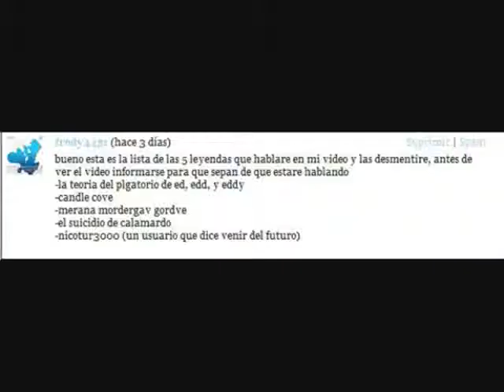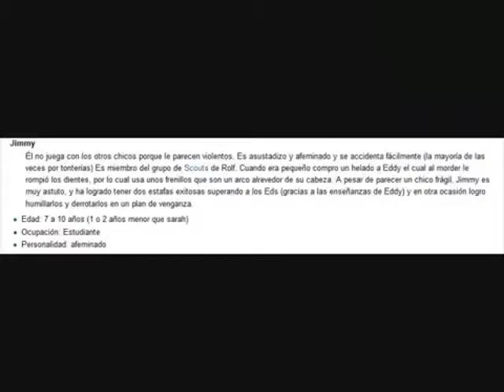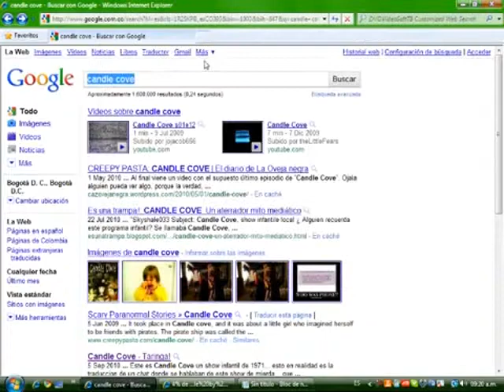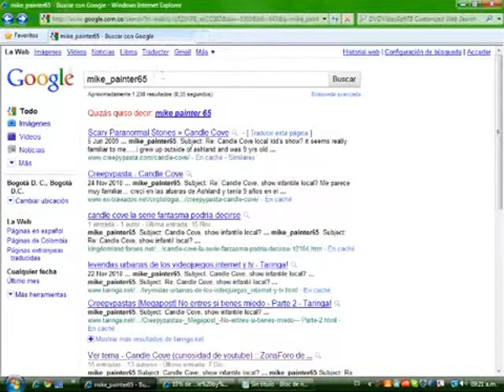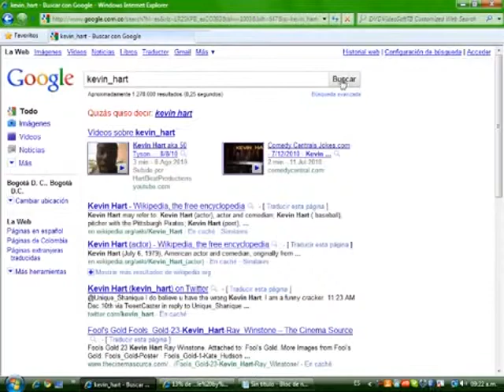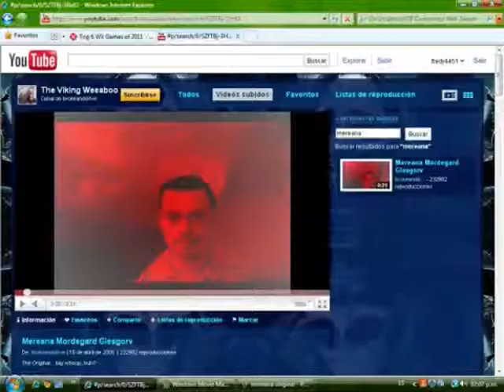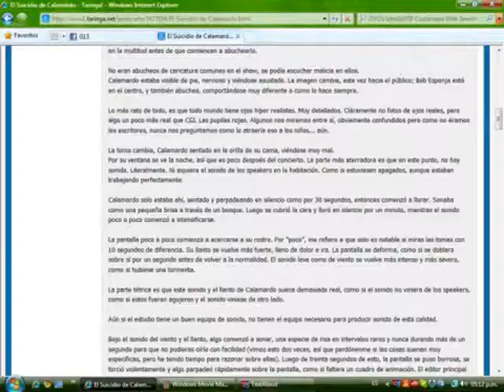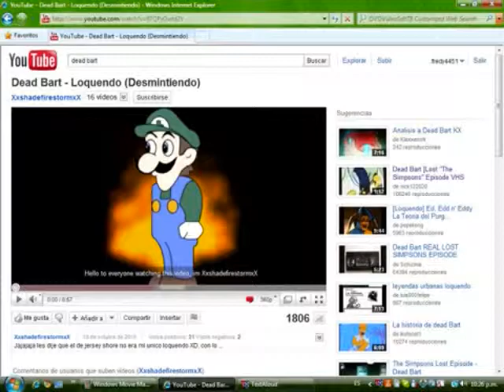desmintiendo 5 leyendas en un video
estas son las 5 leyendas que se desmentiran en este video
-ed, edd, y eddy estan muertos
-candle cove
-mereana mordesgav gorve
-el suicidio de calamardo
-dead bart